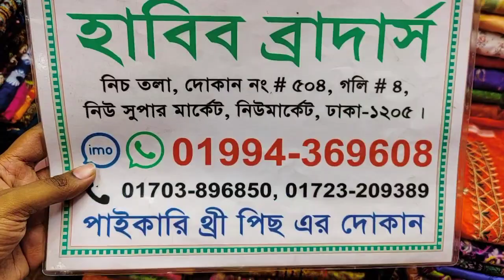অবিশ্বাশ্য অফারে ইন্ডিয়ান বুটিক থ্রি পিস কালেকশন/অফারে ঈদের থ্রি পিস কিনুন/boutique three piece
অবিশ্বাশ্য অফারে ইন্ডিয়ান বুটিক থ্রি পিস কালেকশন/অফারে ঈদের থ্রি পিস কিনুন/boutique three piece | HELP TALK